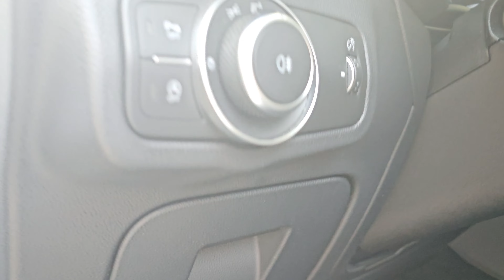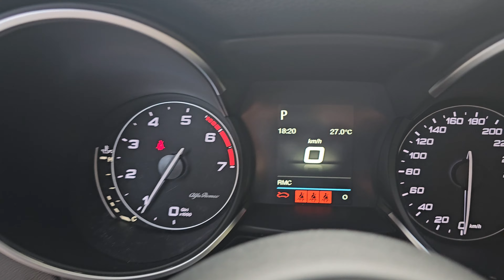Alfa Romeo Stelvio